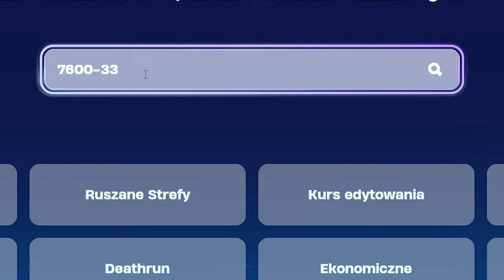JAK SZYBKO WBIĆ KARNET W NOWYM SEZONIE *1,000,000 XP*